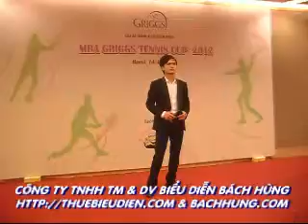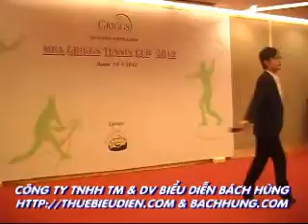Công ty TNHH TM & DV Biểu diễn Bách Hùng - thuebieudien.com & bachhung.com